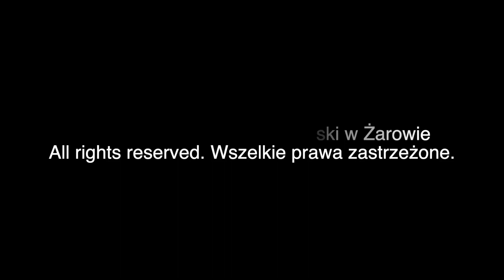Stop przemocy wobec dzieci i młodzieży